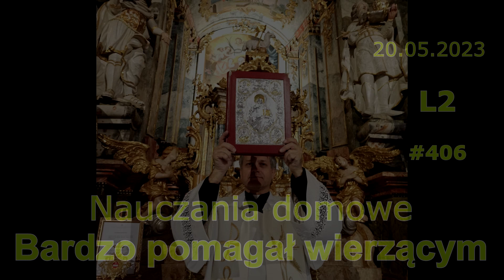NauczaniaDomowe - L2 #406 - Bardzo pomagał wierzącym - ArturSepioło – 20.05.2023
Apologetyczne zdolności Apollosa potrzebne są i dziś.

Kim jesteśmy - Szkoła Nowej Ewangelizacji Jezusa Zmartwychwstałego w Gliwicach

Adresy kontaktowe do Nas:
Świadectwa i intencje można przesłać za pomocą strony

Informacje ogólne:
Prowadzący:
Kamera:
Grafika kanału: Robert Mierzwiński